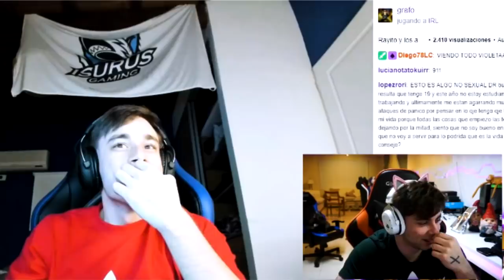Llego virgen al abortNO!!!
¿De donde sale este contenido? Todo se crea en mis emisiones en directo, generalmente todos los dias me vas a poder ver acá